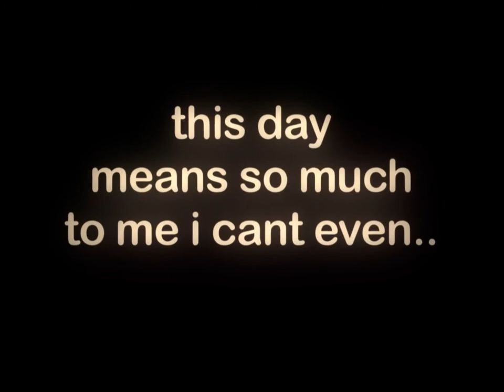One Year of Editing! (an edit to celebrate! | wystaro/Melon Lord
Cant believe ive survived this long ._.